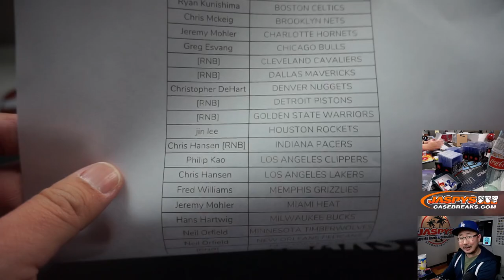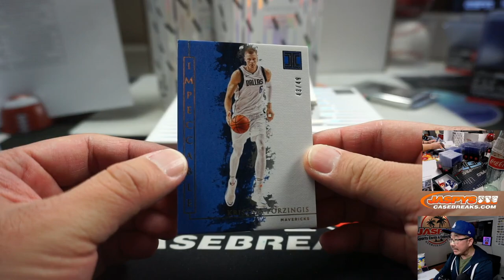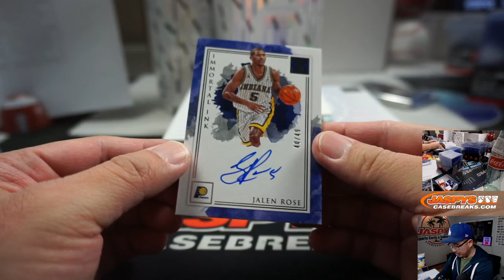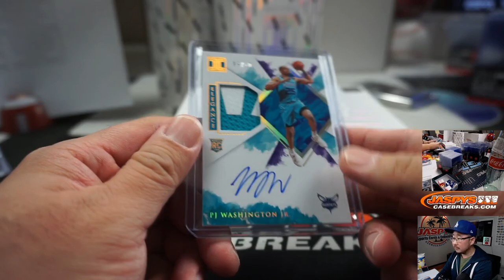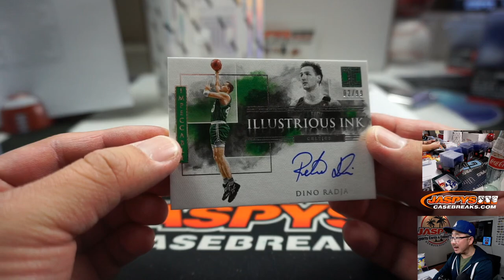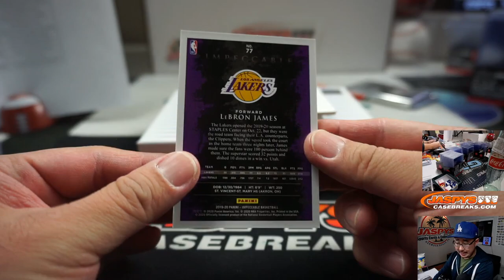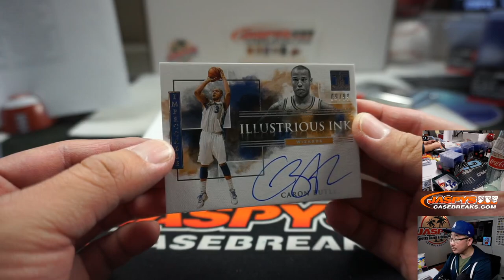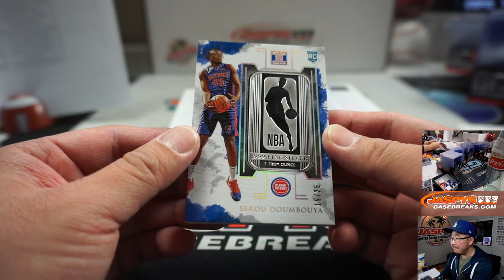W, 03.18.20 || 3Box PYT #9 || 2019-20 Panini Impeccable Basketball (NBA)